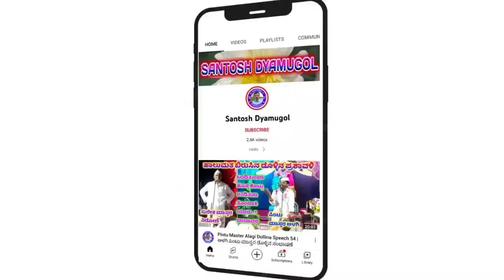Parashuram Badigera Gigi Pada 03 | ಪರಶುರಾಮ ಬಡಿಗೇರ ಗೀಗೀ ಪದ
ಪರಶುರಾಮ ಬಡಿಗೇರ ಹಾಗೂ ಸಂಗಡಿಗರು

 ಪರಶುರಾಮ ಬಡಿಗೇರ ಗೀಗೀ ಪದ

"ಝಳಕಿ" ಗ್ರಾಮದಲ್ಲಿ ನಡೆದ ಕಾರ್ಯಕ್ರಮ

              ಗೀಗೀ ಪದ

"ಶಾರದಾನ ಮೂಗು ಯಾಕೆ"